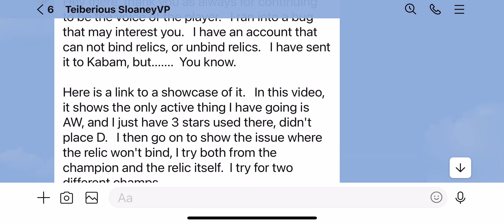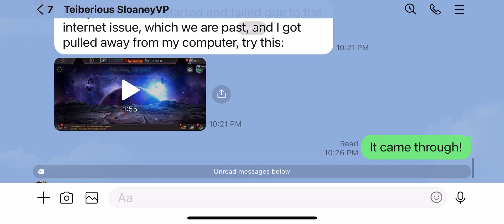RELIC BINDING IS FREEZING?? Crazy Bug Alert